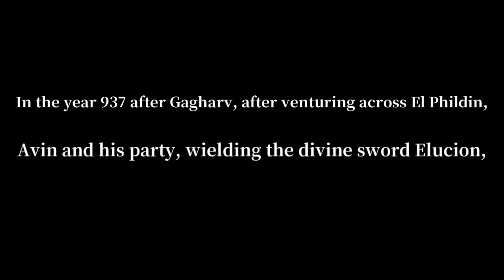The Legend Of Heroes: Gagharv Full Gameplay - RPG Android iOS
A thousand years ago, the Gagharv rift split the world into three: El Philden in the West, Tirasweel in the East, and Wetluna in the South. Now, upon these divided lands, an epic saga spanning a thousand years is about to unfold. As war breaks out and human civilization crumbles, heroes must forge powerful bonds and embark on a perilous journey to save the world.

Faithful Recreation of a Classic Adventure Game​
Immerse yourself in the epic stories of this classic RPG, faithfully recreated to capture the essence and emotional depth of the original titles with updated graphics.

Collect Iconic Heroes and Build Your Ultimate Team ​
Gather over 100 iconic heroes from the original series, each with their unique skills!

Dive into the Vast Open World ​
Experience the world of Gagharv like never before! This open world RPG allows you to traverse the three continents from the original franchise.

Engage in Dynamic Gameplay
Dive into dynamic gameplay featuring challenging boss battles, thrilling raids, and epic quests.

Immerse Yourself with Upgraded Graphics and Nostalgic Soundtracks
Experience over 20 hours of high-quality cutscenes with updated graphics from the original series.

Size: 3.23GB
Language: English

👍 LINK COPY CODES :
APK:
▬▬▬▬▬▬▬▬▬▬▬ஜ۩۞۩ஜ▬▬▬▬▬▬▬▬▬▬▬▬▬
© Copyright by Ashura Senpai ☞ Not Reup
▬▬▬▬▬▬▬▬▬▬▬ஜ۩۞۩ஜ▬▬▬▬▬▬▬▬▬▬▬▬▬